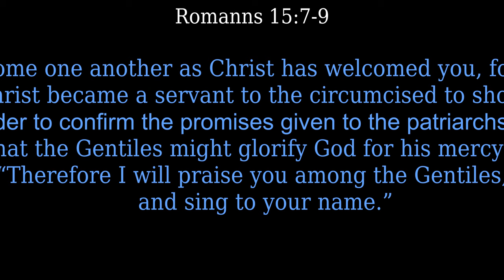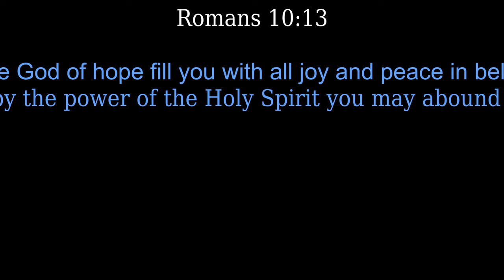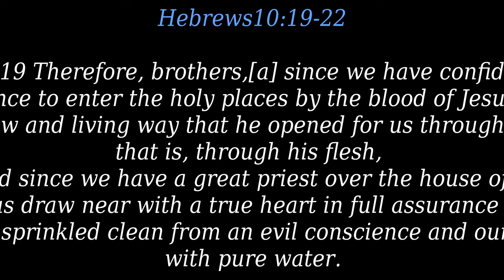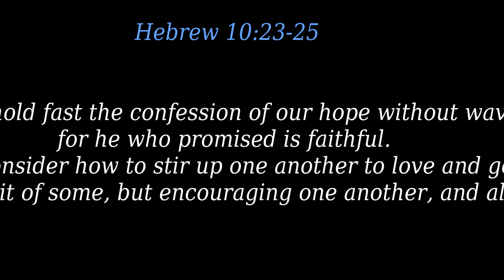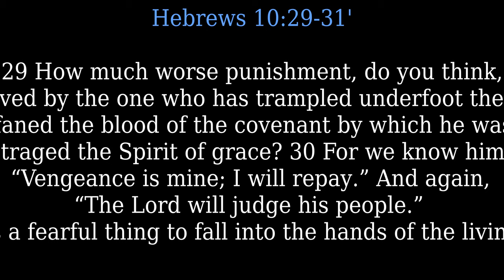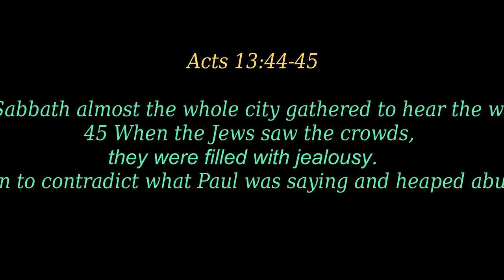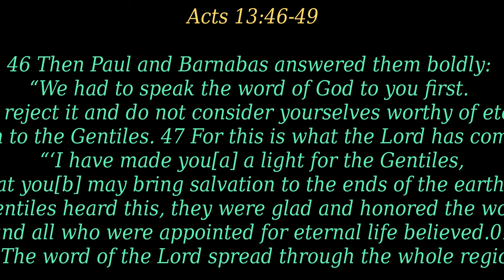"애 서 받 아 작 나?"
.2021년 7 왕 25 일
롬 15: 1-13

1우리 강한 자가 마땅히 연약한 자의 약점을 담당하고 자기를 기쁘게 하지 아니할 것이라 2우리 각 사람이 이웃을 기쁘게 하되 선을 이루고 덕을 세우도록 할지니라 3그리스도께서 자기를 기쁘게 하지 아니하셨나니 기록된바 주를 비방하는 자들의 비방이 내게 미쳤나이다 함과 같으니라 4무엇이든지 전에 기록한 바는 우리의 교훈을 위하여 기록된 것이니 우리로 하여금 인내로 또는 성경의 안위로 소망을 가지게 함이니라 5이제 인내와 안위의 하나님이 너희로 그리스도 예수를 본받아 서로 뜻이 같게 하여 주사 6한 마음과 한 입으로 하나님 곧 우리 주 예수 그리스도의 아버지께 영광을 돌리게 하려 하노라
7이러므로 그리스도께서 우리를 받아 하나님께 영광을 돌리심과 같이 너희도 서로 받으라 8내가 말하노니 그리스도께서 하나님의 진실하심을 위하여 할례의 수종자가 되셨으니 이는 조상들에게 주신 약속들을 견고케 하시고

9이방인으로 그 긍휼하심을 인하여 하나님께 영광을 돌리게 하려 하심이라 기록된바 이러므로 내가 열방 중에서 주께 감사하고 주의 이름을 찬송하리로다 함과 같으니라

10또 가로되 열방들아 주의 백성과 함께 즐거워하라 하였으며

11또 모든 열방들아 주를 찬양하며 모든 백성들아 저를 찬송하라 하였으며

12또 이사야가 가로되 이새의 뿌리 곧 열방을 다스리기 위하여 일어나시는 이가 있으리니 열방이 그에게 소망을 두리라 하였느니라

13소망의 하나님이 모든 기쁨과 평강을 믿음 안에서 너희에게 충만케 하사 성령의 능력으로 소망이 넘치게 하시기를 원하노라

박요 샙 목 사 님
코너스토 거 뮤 니티 교 회